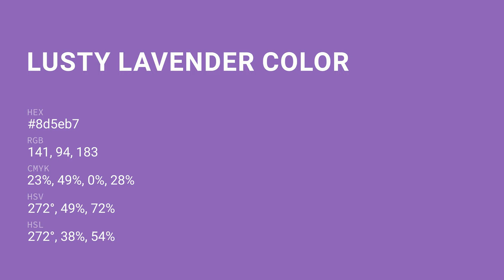Lusty Lavender color 8d5eb7 hex color - Violet color - Cool color 8d5eb7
What color is Lusty Lavender ? 8d5eb7 hex color - Violet color - Cool color 8d5eb7

Hex 8d5eb7 Color Code is also known as Lusty Lavender color.

Hex 8d5eb7 Color code in RGB color code model is created after adding 55.29% red color, 36.86% green color and 71.76% blue color.
Hex 8d5eb7 Color code in CMYK color (process color) code model is generated after subtraction of 22% cyan, 48% magenta, 0% yellow and 28% black.